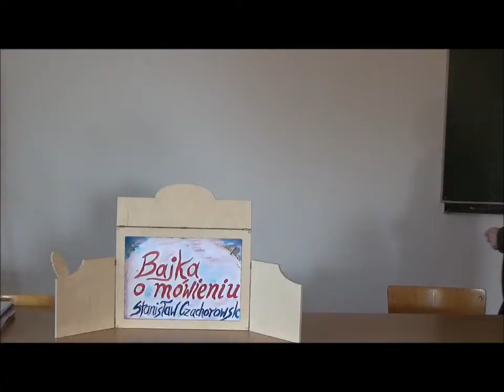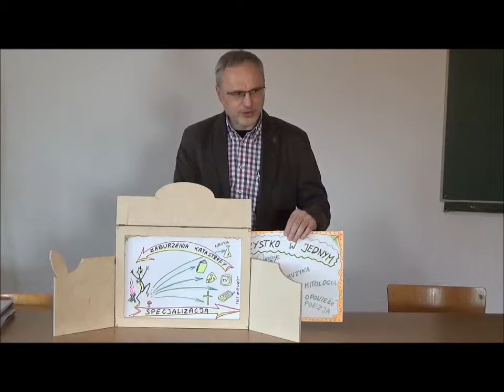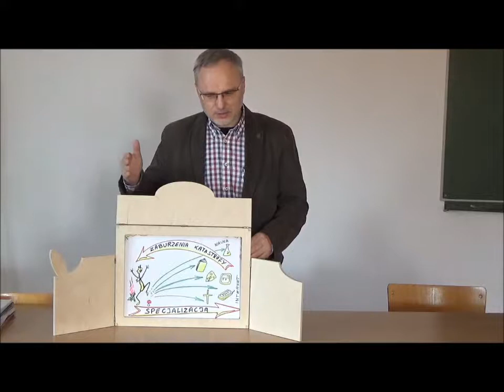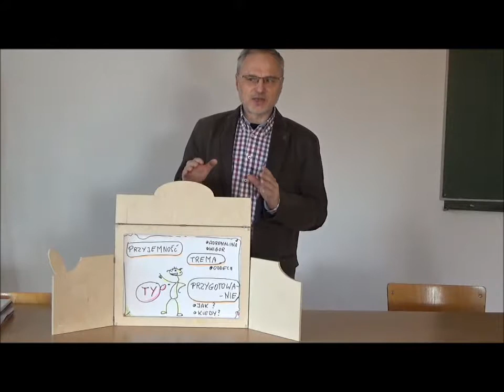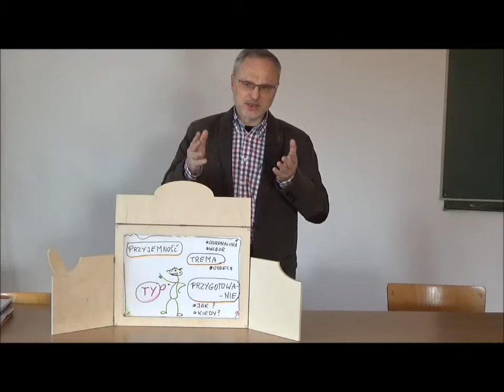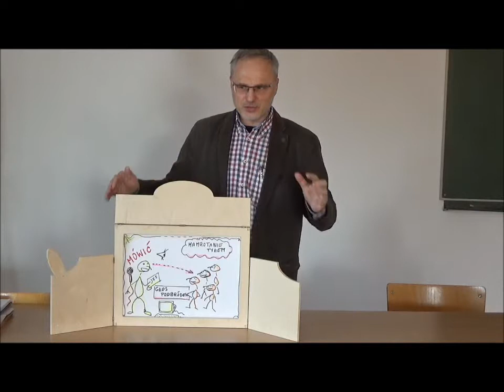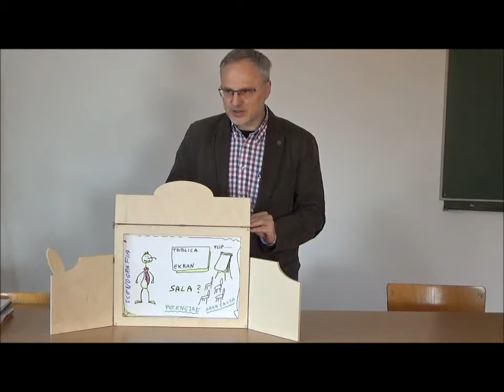Jak mówić, by nas słuchano - Kamishibai o mówieniu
Opowieść o historii komunikacji, o mówieniu i wygłaszaniu referatów, w formie bajki kamishibai. Nagranie z seminarium magisterskiego, kierunek dziedzictwo kulturowe i przyrodnicze.